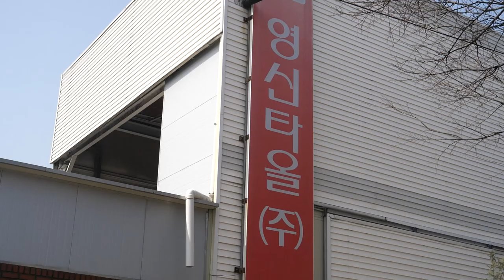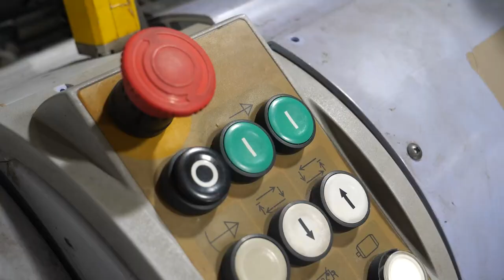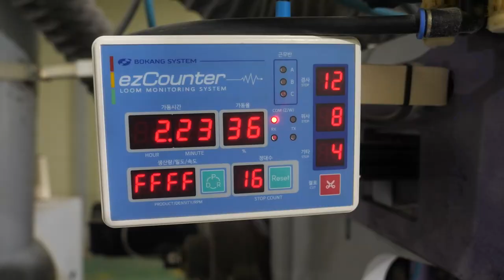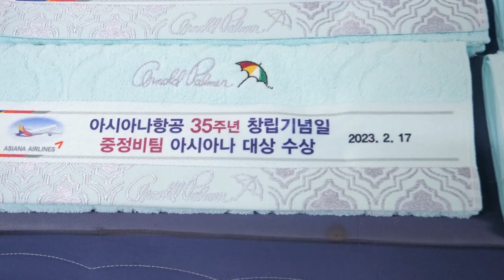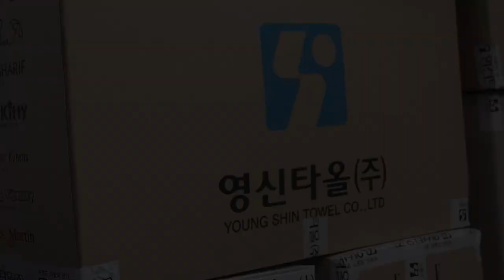process of making a towel by gathering 10,000 threads. Towel mass production factory in Korea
✅ All videos are produced for free for corporate promotion.